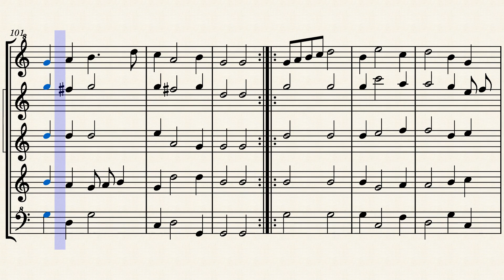TMA 3 Praetorius Michael; All Parts Caroubel Pierre-Francisque, Brans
Recorder Quintet
Recorder Soprano, Alto 2x, Tenor and Bass